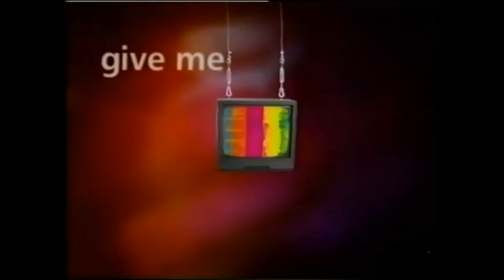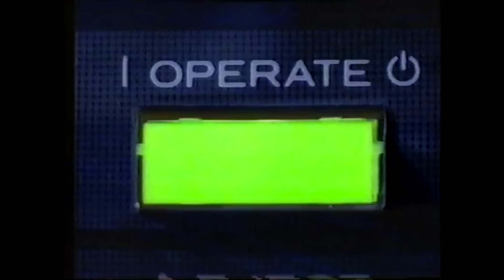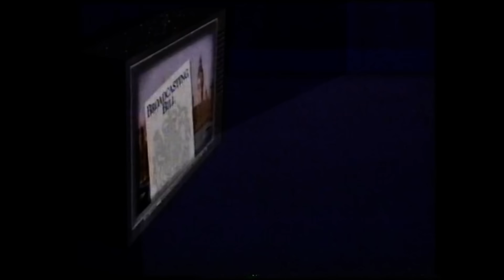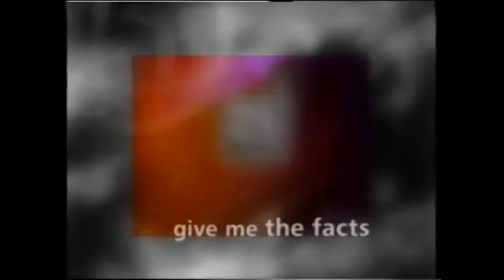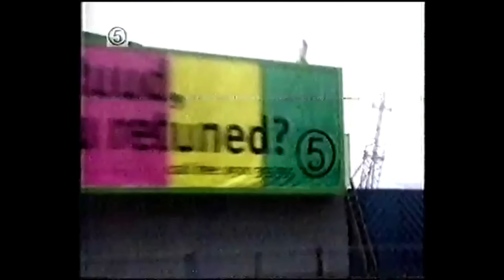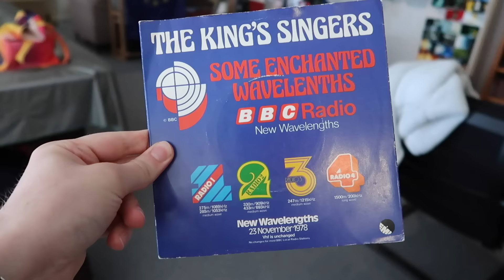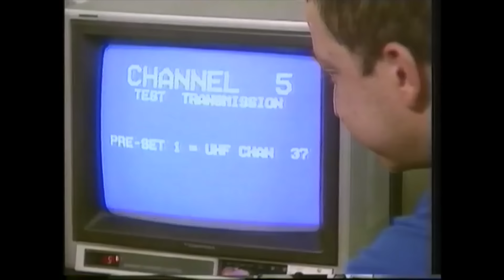The Crazy Chaotic Launch of Channel 5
Back in 1997, viewers were excited for the launch of Britains fifth free TV channel... but when CHANNEL 5 did make it to air, they enlisted the talents of the most famous girl group in the world, THE SPICE GIRLS, to help make it one of the most memorable TV launches in history...

- Phil Atkin
- Evonne Okafor
- Martin Spellacey
- Mevans2001
- Alek Zapara
- Hannah_ecs
- NintenXP
- Da Boy David

Directors
- Rob Jefferson
- Matt Pekarek
- Kieren Dight

Producers
- Joseph 'Gerkuman' Adams
- Jenny Tea
- James Brindley
- Macra99
- Ryan Boundy
- Alex Chapman
- Elijah Brown

- Macra
- Bruce Danton
- Derek Chambers
- Shaun Knock
- Daud Khan
- Liam De-Maine
- Ajmac 200017
- Dec!
- jen
- Traffi
- Tim Ripley
- Mr Eurovision 1986
- Ted Elliott
- Marnanel Thurman
- John Wakefield
- Kieran Boulton
- 40somethingmanchild
- Jerry Ralph
- John MacLeod
- Subz Khan
- Saint Rocket IX
- James Wallis